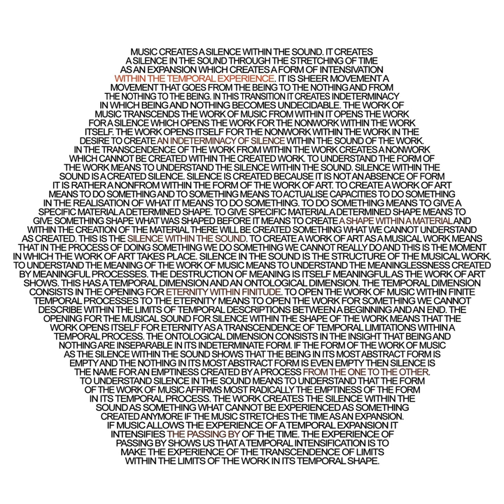An Indeterminacy Of Silence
An Indeterminacy Of Silence · Jonas Kasper Jensen · Jonas Kasper Jensen

Within The Temporal Experience